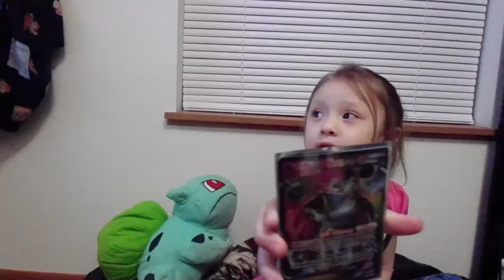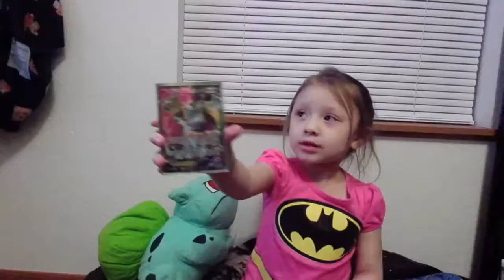Unboxing pokemon surprise ball super fun kid Unboxing